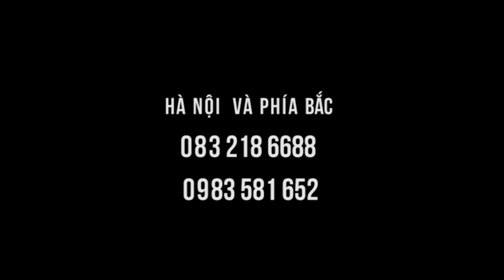Hướng dẫn chườm gan bàn Chân tăng sức khỏe